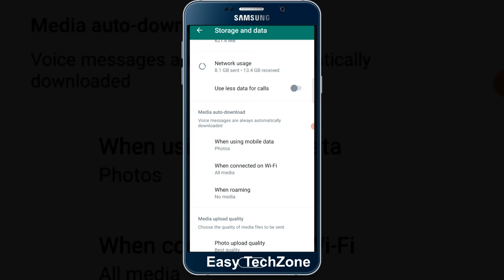How to send photo in high quality on Whatsapp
If you send photos to your friends and family using WhatsApp then it will reduce the quality of your photo. With new update you can send high quality photos to your friends and family. In this video I'm going to show you how you can send photos in High quality on WhatsApp.